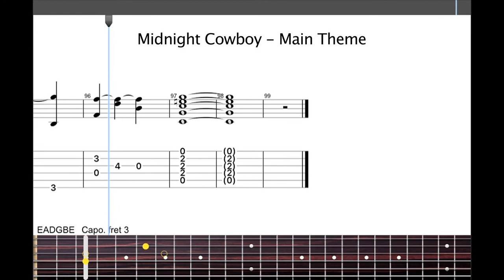Midnight Cowboy Theme - Fingerstyle Guitar Tab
Software:
We highly recommend Guitar Pro for creating your own guitar tabs, arrangements, and PDF's.

Midnight Cowboy Cowboy Theme (1969) was a movie starring John Voight and Dustin Hoffman. Composed by John Barry (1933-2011). Arranged by Fr3rdsky.

*Use a capo on the 3rd fret to match the film's key.